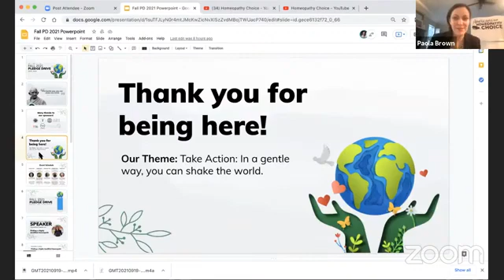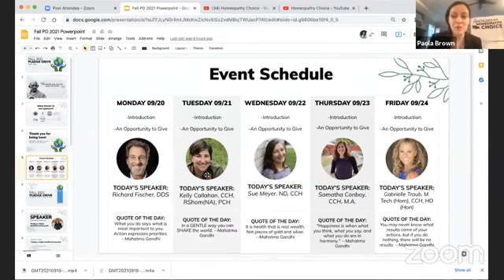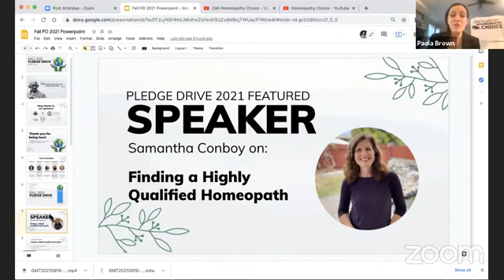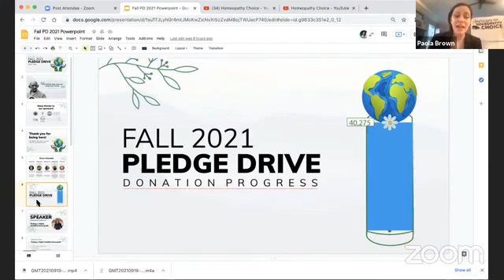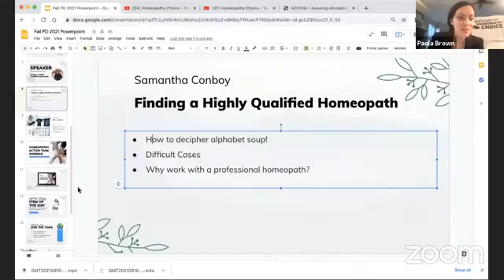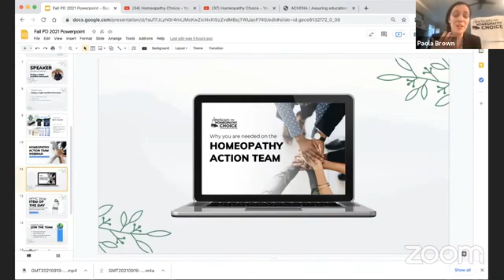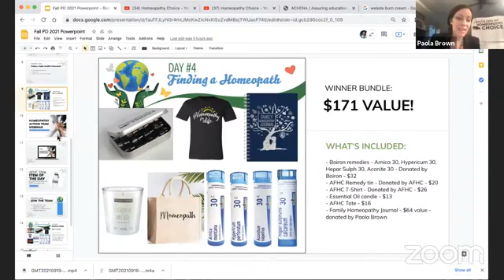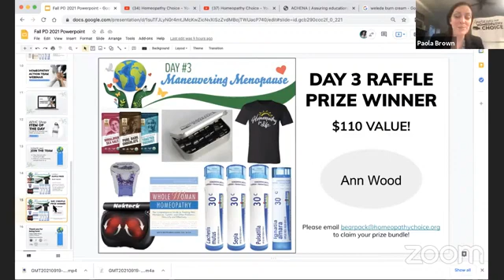Americans for Homeopathy Choice Pledge Drive: How to Find a Homeopath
I was excited to join Americans for Homeopathy Choice to talk about ways to find a homeopath.